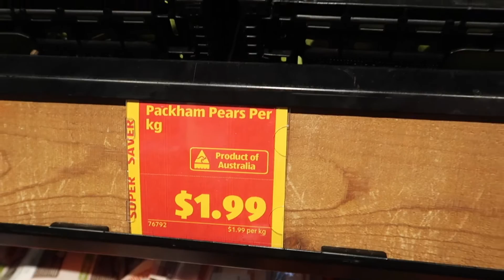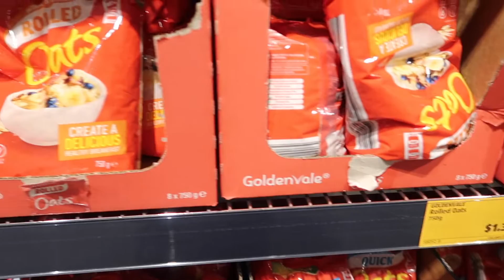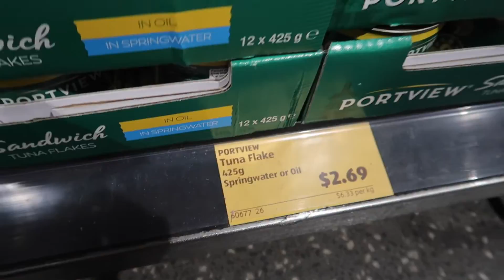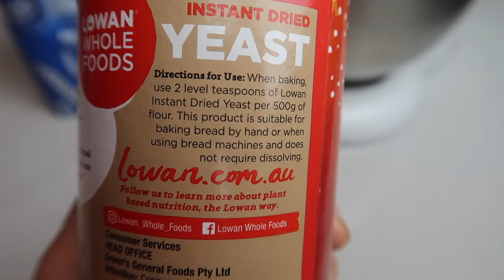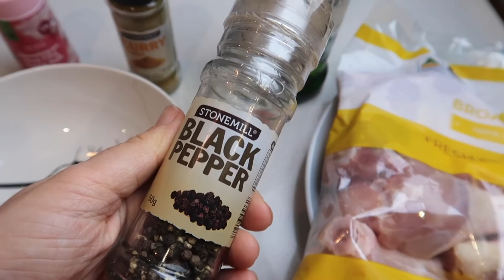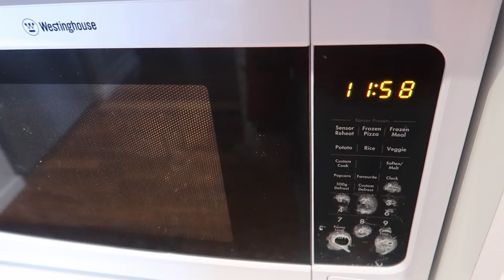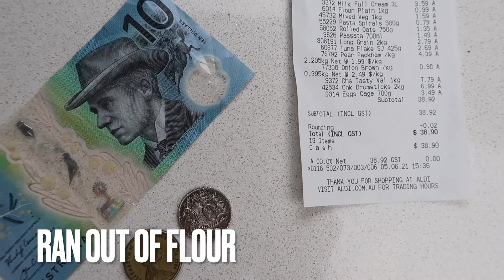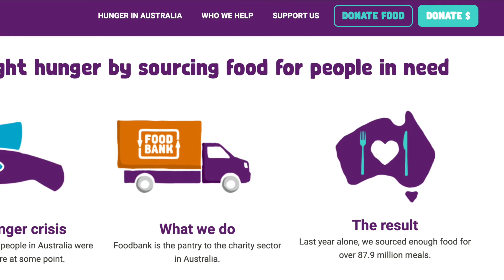GROCERY BUDGET CHALLENGE ALDI $39 AUD | EMERGENCY EXTREME BUDGET GROCERY HAUL | EXTREME CHEAP WEEK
Today I'm sharing an emergency EXTREME budget grocery haul from Aldi in Australia.  This extreme week consisted of 84 meals (breakfast, lunch and dinner for 7 days for our family of 4). My kids are 2 and 4 years old when we filmed this extreme budget grocery haul and meal plan. I was inspired by Christine from Frugal Fit Mom who has awesome emergency extreme budget grocery haul videos on her channel. Christine's video also taught me how to make HOMEMADE CRUSTY BREAD, which was a massive money saver!